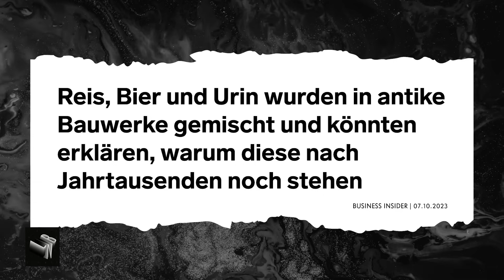Reis, Bier und Urin als Denkmalschutz & Prada-Raumanzüge für die NASA | Late Night Berlin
Was haben Bier, Urin und Joe Bidens Hund „Commander“ gemein? Ja okay, muss alles irgendwann mal raus. Aber wie es der Zufall will, ist all das auch Thema in Klaas' Stand-Up.